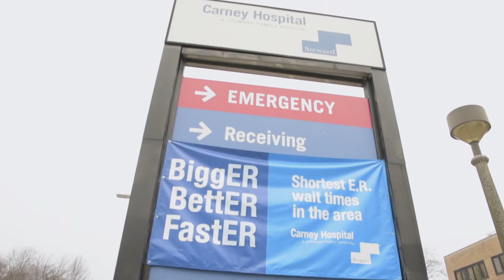Carney Hospital | Shortest ER Wait Time in the Area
Learn what it takes for Carney Hospital to have the shortest wait time in the Dorchester, Quincy and surrounding communities.